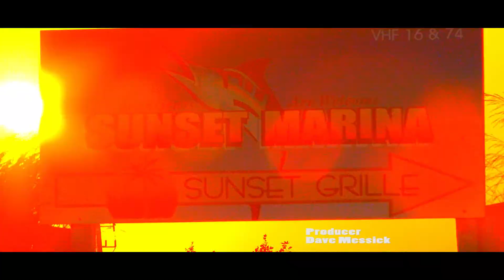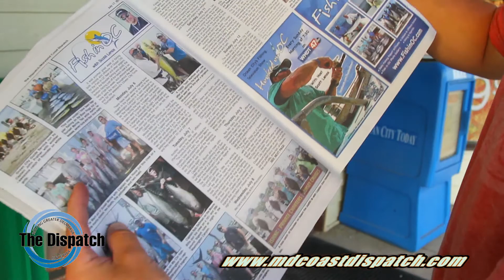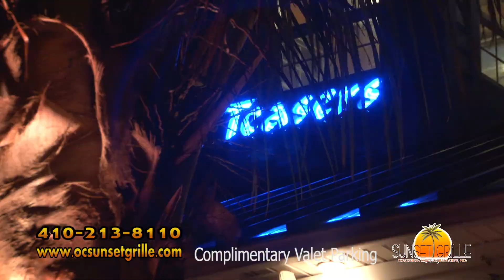"Hooked On OC" - Episode # 196 - 2016 - 'Spencer Yachts Build Part 1'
Hooked On OC Episode # 196 with host Scott Lenox taking us on an adventure at the Spencer Facility in both Wanchese and Mann's Harbor, North Carolina with Capt. and owner Daniel Spencer explaining how a custom sportfish boat is built from the ground up in a 2 part series .this show first of the two entitled ''Spencer Yachts Build Part 1"...third episode for the 2016 season. unscene!